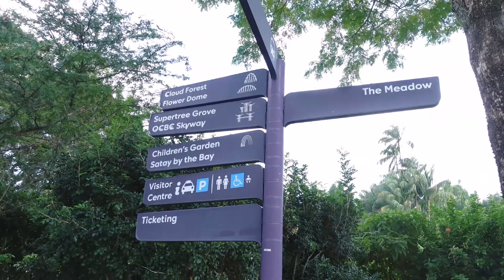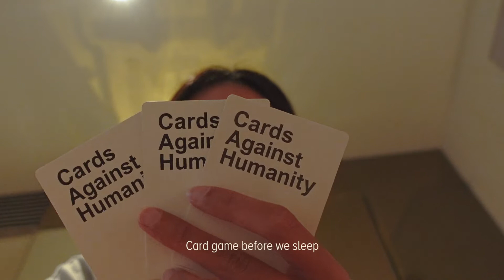Staycation Vlog - Gardens by the Bay, Christmas Secret Santa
Our version of a short "travel" getaway from work and just have fun. The last time we travelled together was to Korea back when we just graduated from Poly. Definitely would have done it again if there weren't for the pandemic! Nonetheless, we still laughed a lot and spent time together!

- Vlog 4 -

Instagram & Tik Tok: @chingqingbear